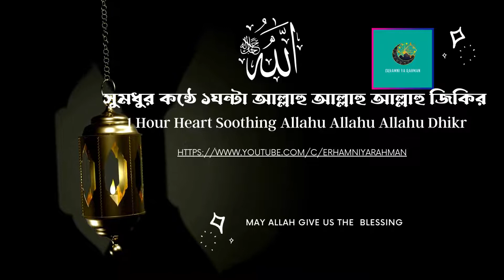সুমধুর কন্ঠে ১ঘন্টা আল্লাহু আল্লাহু আল্লাহু জিকির। 1 Hour Heart Soothing Allahu Allahu Allahu Dhikr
সুমধুর কন্ঠে ১ঘন্টা আল্লাহু আল্লাহু আল্লাহু জিকির। 1 Hour Heart Soothing Allahu Allahu Allahu Dhikr BY ErHamni Ya Rahman.

► দান করুন এবং সমর্থন করুন, যেন আমরা ভাল ইসলামী কাজ চালিয়ে যেতে পারি, ইসলামিক ভিডিও এবং প্রার্থনা এবং সুন্দর কুরআন তেলাওয়াত করতে পারি।

দান করে আমাদের দাওয়াহকে সমর্থন করুন, এখনই দান করুন এবং আমাদের সাথে পুরস্কার ও আশীর্বাদ শেয়ার করুন,

আপনি আমাদের ভবিষ্যতের সমস্ত কুরআন তেলাওয়াত এবং প্রার্থনার জন্য পুরস্কৃত হবেন ইন শা আল্লাহ, জাজ্জাকআল্লাহু খাইরান আপনার সমর্থনের জন্য!

We make these videos with the intention of educating others in a motivational/inspirational form. Our understanding is that it is in correlation to Fair Right Use, however given that it is open to interpretation, if any owners of the content clips would like us to remove the video, we have no problem with that and will do so as fast as possible.